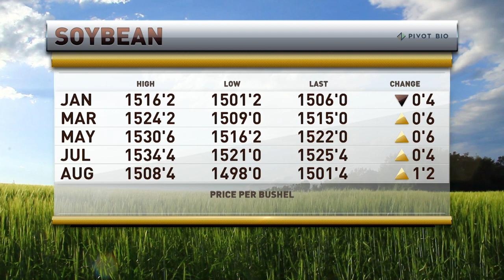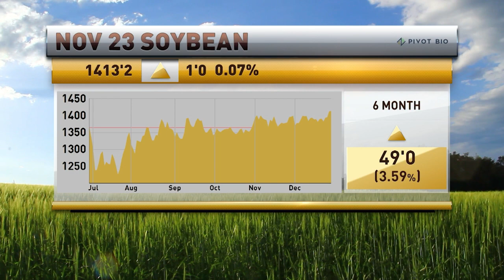Low Volatility As An Opportunity To Establish A Price Floor In Grains | Oliver Sloup on RFD-TV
As U.S. farmers decide what to plant for harvest, Oliver Sloup talks about the current volatility regime providing an opportunity to establish a price floor in the grain markets.